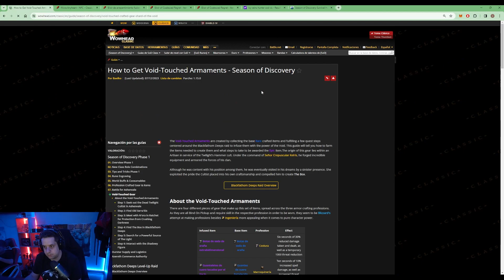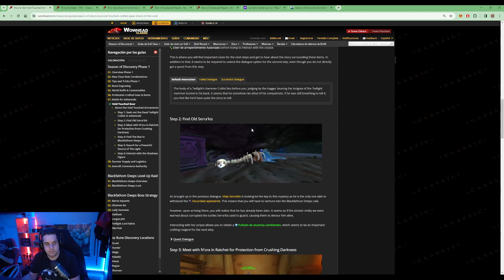Tu ÉPICO fácil y rápido en WOW SEASON OF DISCOVERY!